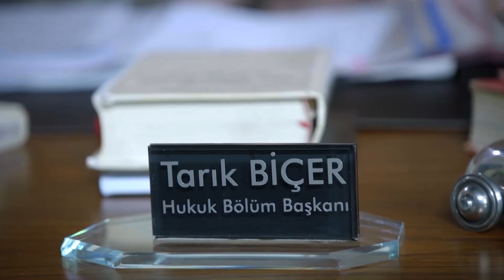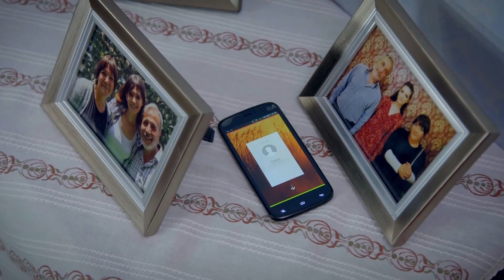Hediye, Aslım ile İzmir'e Dönme Kararı Aldı | Sevdim Seni Bir Kere 9. Bölüm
Sevdim Seni Bir Kere 9. Bölüm - Hediye, Aslım ile İzmir'e Dönme Kararı Aldı

Hediye Aslım’ın onu dinlemeyip ifade vermesine ve hala onlarla konuşmasına sinirlenmiştir. Bu yüzden en mantıklı kararı İzmir’e dönerek vereceğini düşünür. Aslım annesini dinlemek ve uzak durmak istese de adalet duygusu ve Ozan’a olan ilgisi yüzünden kendini tutamaz ve sorunu çözmeye çalışır.

Diğer tarafta ise Eylül Yağız’ın kendisine yalan söylediğini düşünür.

Dizinin başrollerinde;